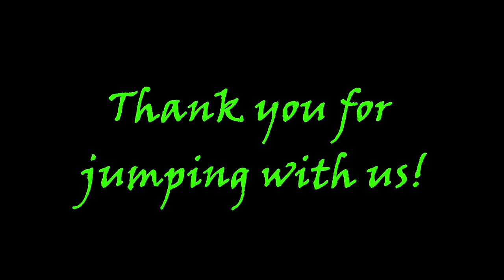Tandem Skydive at Skydive Tennessee with Abby Sargent from Murfreesboro, TN